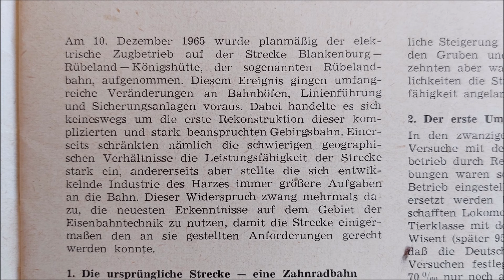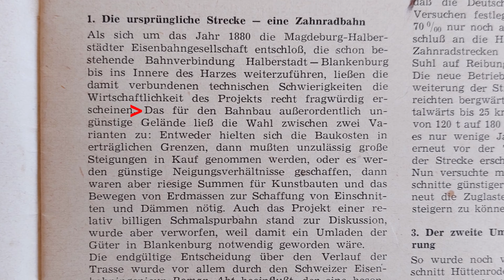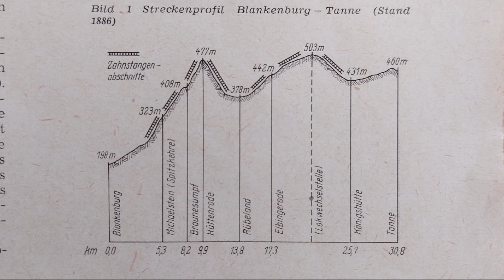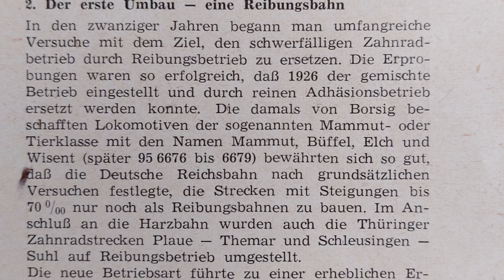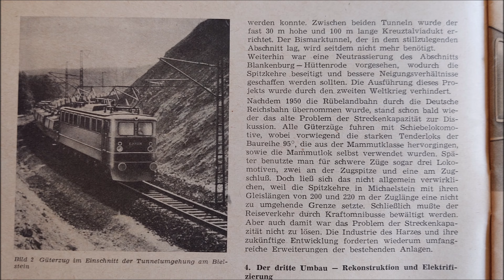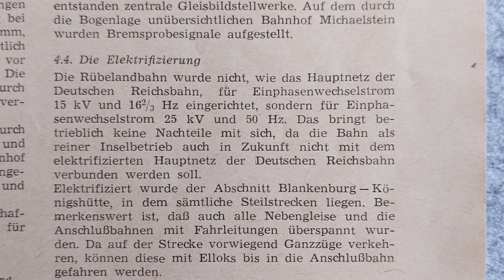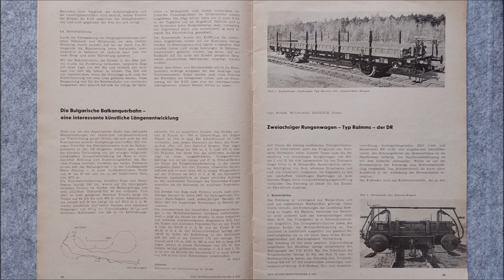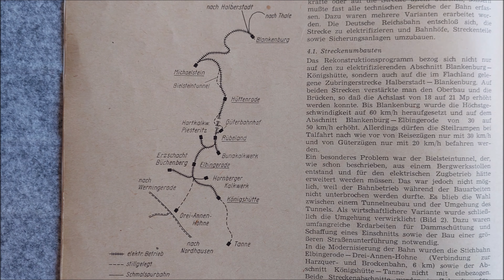Rübelandbahn - Der Modelleisenbahner 04/70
"Der Modelleisenbahner" war die Fachzeitschrift für den Modelleisenbahnbau und alle Freunde der Eisenbahn, herausgegeben vom Transpress Verlag in der DDR. Diese Zeitschriftenreihe war so abwechslungsreich, einfach fantastisch. In dieser Serie stelle ich sie Euch nach und nach vor.
In der Ausgabe vom April 1970 gibt es einen tollen Artikel zur Rübelandbahn mit ganz viel Historie!

Entschuldigt bitte die etwas schlechtere Audioqualität!

Copyright: Deutscher Modelleisenbahn-Verband der DDR